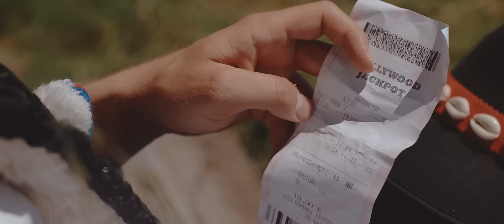Iconito - Hollywood (Official video)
ISRC Audio: SKBD12100201
ISRC Video: SKBD12110201

Námet, scenár a réžia: Kristián Dufinec (Michigan Creative Factory)
Choreografia: Tomáš Bakyta, Kristián Dufinec, Samuel Debnárik, Tomáš Havetta
Kamera, strih, dron, grading: Adrián Jenčo (Cube Art Pictures)
Kamera, foto: Daniel Jenčo (Cube Art Pictures)
Dron: Martin Krigovský
Asistent réžie, scenár: Michal Tkáč (Cyber Gods)
Dramaturgia: Kristián Dufinec, Michal Tkáč, Tomáš Bakyta
Vizuálne Efekty (VFX), Grading: Michal Tkáč (Cyber Gods)
Produkcia: Kristián Dufinec (ICONITO, Michigan Creative Factory, Slovenský Národný Pivovar,
SPOLU ZA JEDNO LANO), Tomáš Havetta, Samuel Debnárik (US Lúčnica)
Scénografia: Kristián Dufinec
Vizáž: Ria Pontikis
Kostýmy: Umelecký Súbor Lúčnica, Xoana, Scorp,
Catering: Róbert Danacko, Ján Janejka, Eva Kutašová

Účinkujú:
Kristián Dufinec - Goral
Dominika Dobišová
Milan Junior Zimnýkoval (rádio)
Charlie - Róbert Friga
Šéf projektant - Samuel Debnárik
Projektant - Lukáš Vargic
Projektant 2 (Hlas) - Silvester Michalenko
Projektant 3 - Pavol Bačkay

Juraj Malovecký, Michal Gižický, Jakub Tomášik, Timotej Trnka, Tomáš
Havetta, Samuel Debnárik, Jakub Sobolič, Jakub Húlek, Lukáš Urban, Andrej Vladyka

FS Vagonár
Alenka Petrasová, Emma Levocká, Gréta Moravčíková, Jakub Lapšanský, Juraj Oceľ, Katarína Poliaková, Ľuboslava Grivalská, Melanie Bujňáková, Michal Halcin, Tímea Kacvinská, Zuzana Čechová

Tanečná skupina Xoana
Sandra Čičmancova, Zuzana Minichova, Miroslava Čavojska, Dominika Dobišova

Tanečné Konzervatórium Liptovský Hrádok
Nella Bieliková, Diana Cabajová, Alexandra Hojzáková, Veronika Kamenická, Anna Kotyková, Ema Macková, Monika Magerčiaková, Viktória Mäsiarová, Katarína Očkovičová, Natália Taračová, Isabela Tolnayová, Andrea Veverková

Súkromné konzervatórium Dezidera Kardoša Topoľčany
Tomáš Bakyta, Sabina Machačková, Jana Okoličanyová, Helen Jedličková, Jana Matúšková, Michaela Danihelová, Regina Laurová, Adam Sobol

Hudba a text: Kristián Dufinec
Hudobná produkcia: Jozef Šarišský, Igor Timko, Kristián Dufinec, Martin Rusnák (Iconito)
Nahraté v - Sinus Records (Peter Jakab), Timothy Sound (Jozef Šarišský)
Mix - Peter Jakab (Sinus Records)
Master - Peter Halgaš

ICONITO
Kristián Dufinec - spev
Martin Rusnák - gitary, vokály
Pavol Bačkay - basgitara, vokály
Silvester Michalenko - klávesové nástroje, vokály
Michal Fedor - bicie, pady

Hostia
Jozef Šarišský - synthy
Milan Hredzák - bicie

Ďakujeme:
Igor Timko, Andrea Dufincová, Dufincovci, Veronika Vargová, Martin z Martina, Stanislav Sabo, Ján Janejka ml., Zuzana Granátová, Norbert Hudáček, Vladimír Krupa
Tomáš Bakyta (Konzervatórium Topoľčany)
Martin Krigovský, Luboš Pisarčík (FS Vagonár)
Róbert Danacko (Pivo Zemplín, Vytlačene.sk)
Peter Šandrik (Chemkostav Michalovce)
Eva Ohraďanová (Tanečné Konzervatórium Liptovský Hrádok)
Pavel Vechter, Juraj Halahija (Pozemkové Spoločenstvo - Bývalí urbarialisti obce Východná)
Peter Pelach (Farma Východná)
Igor Kolesár (IK Creative Studio)
Ján Janejka, Eva Kutašová (JAKJENAJ s.r.o., Janejka &amp; Kutašová - Ateliér Architektúry)
Ján Sabol ml., Ján Sabol st., Ivan Sabol (Scorp)
Mikuláš Sivý, Marián Turner, Jaroslava Šebestová, Ivana Marcová (US Lúčnica)
Csaba Brezo (BC Tradehouse)
Lukáš Bodnár (Slovenský Národný Pivovar)
Rastislav Štofa, Róbert Friga, Laura Viskupova (Stofingstav)
Marek Michajlo (Ingema)
Jozef Salaj (Nadácia Jozefa Salaja pre Spišské Vlachy a Spiš)